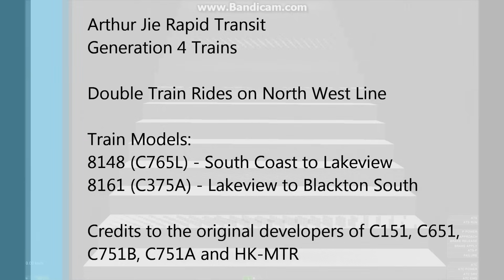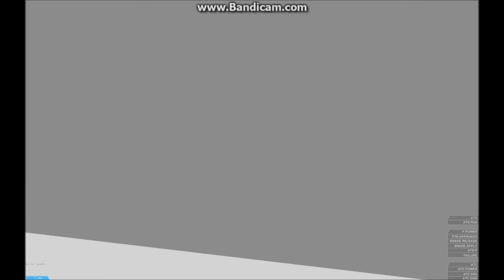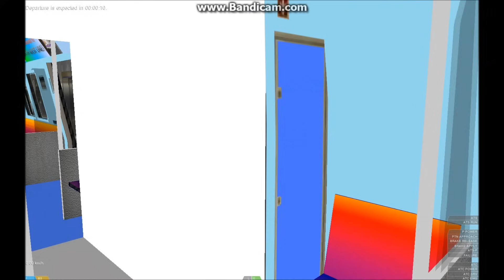[OpenBVE][AJRT][Multiple Train Rides] C765L + C375A on North West Line (Generation 4)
Please watch my videos at the highest resolution :D

Arthur Jie Rapid Transit (OpenBVE)
Generation 4 Train
Train Model Number:
8148 (C765L): NW1 South Coast to NW4 Lakeview
8161 (C375A): NW4 Lakeview to NW7 Blackton South
Route used: North West Line by nickgoh45 (Full Route Play)
Credits to: Original developers of  C151, C651 and C751B, C751A, and HK-MTR
Note: C375A receives a new exterior as previous livery was observed to be too common.
Full refurbished interior/exterior by me alone
Recorder: Bandicam